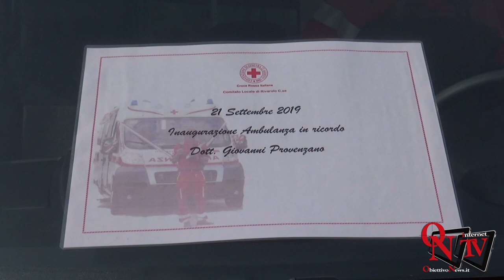Rivarolo Canavese - Il Comitato di Rivarolo della Croce Rossa Italiana inaugura la nuova Ambulanza